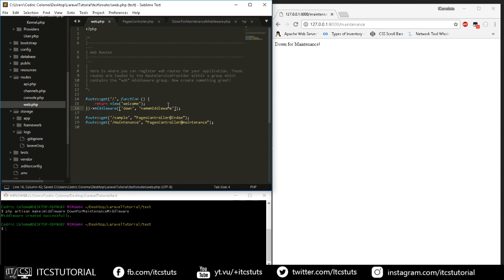24. Middlewares in Laravel (Tagalog)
Laravel Tagalog Tutorial: Middlewares in Laravel :)